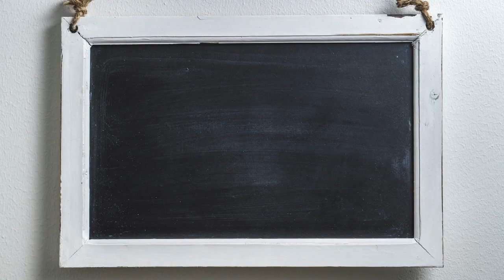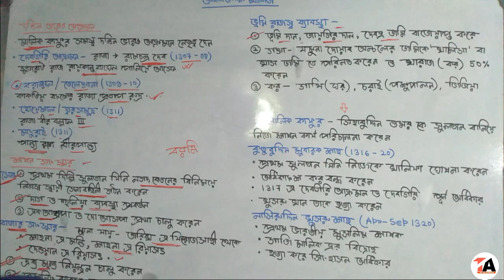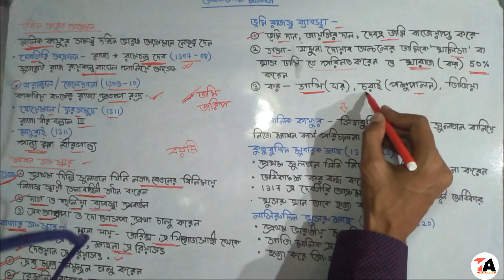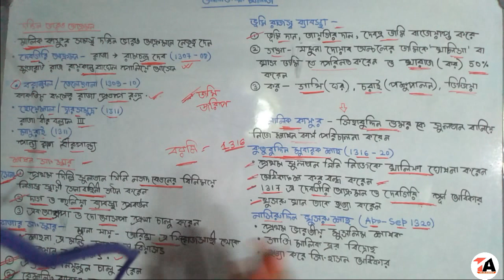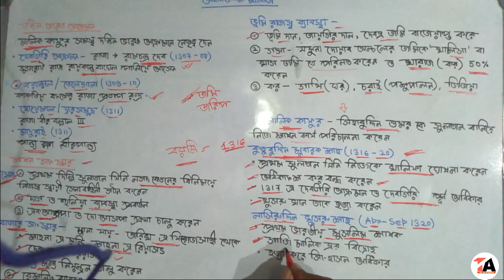মধ্যকালীন ভারতের ইতিহাস খিলজি বংশ (তৃতীয় পর্ব) আলাউদ্দিন খিলজি দক্ষিণ ভারত আক্রমণ শাসন সংস্কার